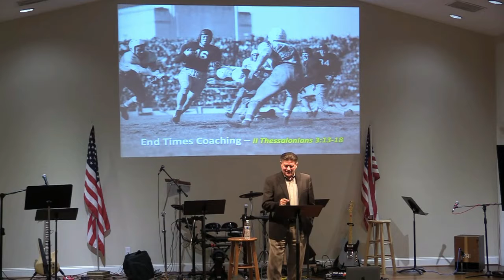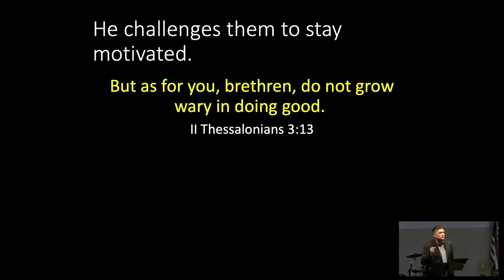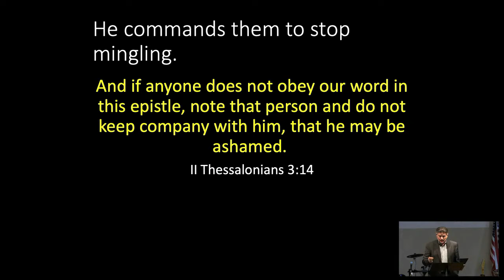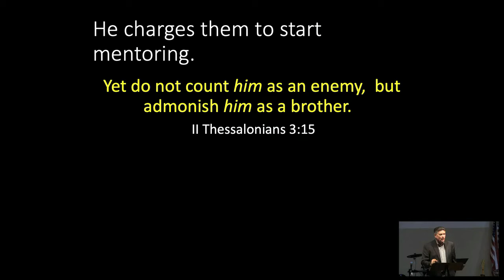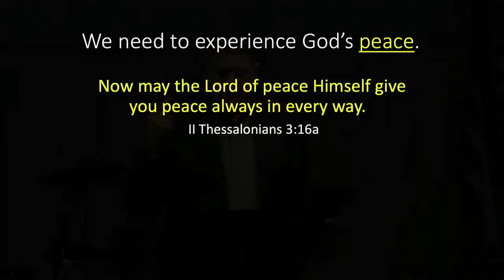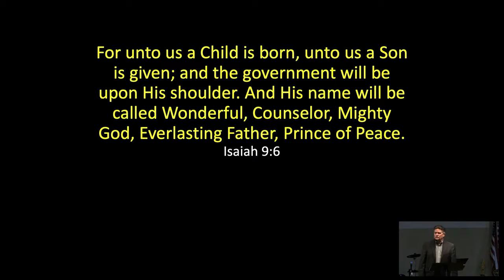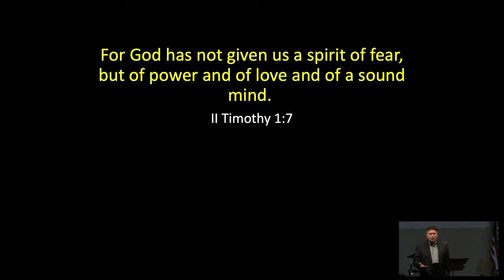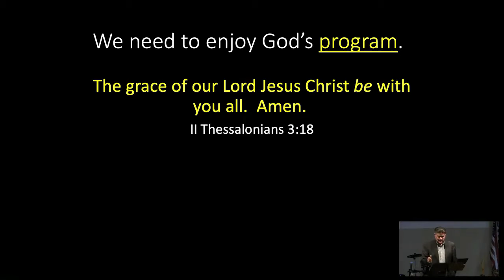2 Thess 3:13-18 11-14-21